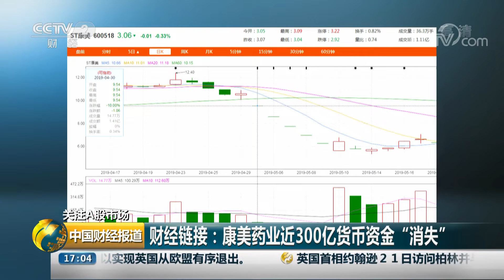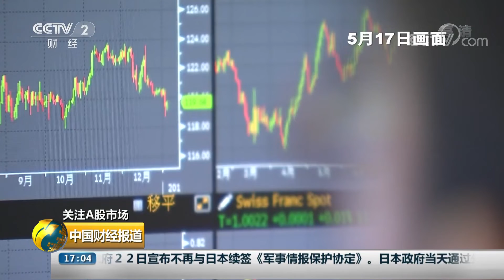[中国财经报道]关注A股市场 财经链接：康美药业近300亿货币资金“消失”| CCTV财经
关注A股市场，财经链接：康美药业近300亿货币资金“消失”。